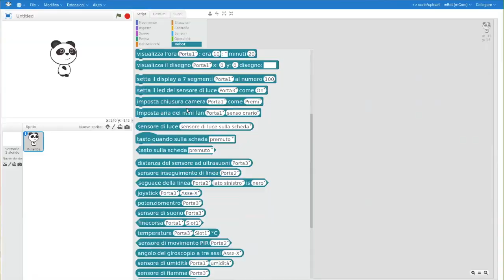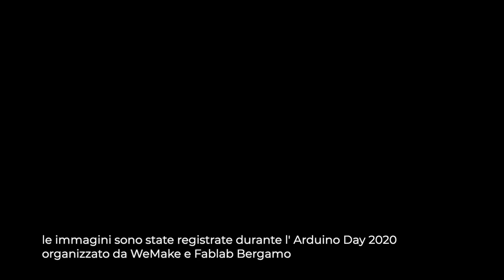WeMake | community | ARDUINO DAY 2020 | APERITIVO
Arduino Day 2020, non una celebrazione quest'anno, ma un modo per stare insieme anche se a distanza. Abbiamo deciso di organizzare la giornata con il Fablab Bergamo per tanti motivi: ci conosciamo da tempo e volevamo fare qualcosa insieme e poi, anche simbolicamente, volevamo dare segno della nostra vicinanza alla città di Bergamo.

Aperitivo Arduino è il nome che abbiamo dato al nostro Arduino Day del 2020: ci siamo collegati dalle 11 alle 13:30 di sabato 21 marzo per permettere a chi desiderava di collegarsi all'Arduino Day Official delle 14.